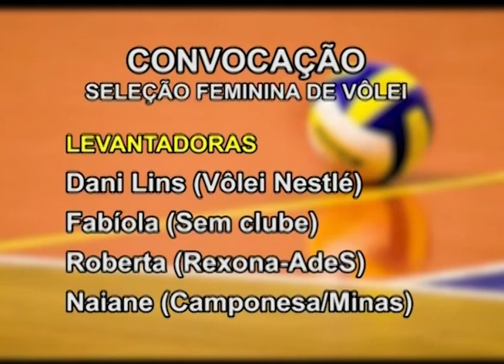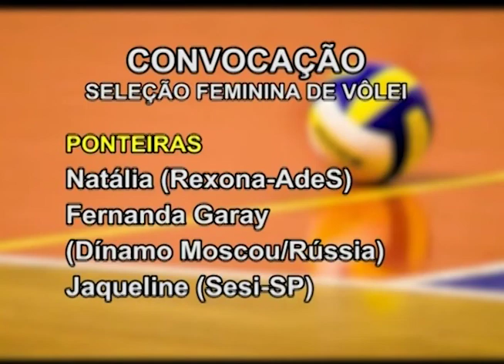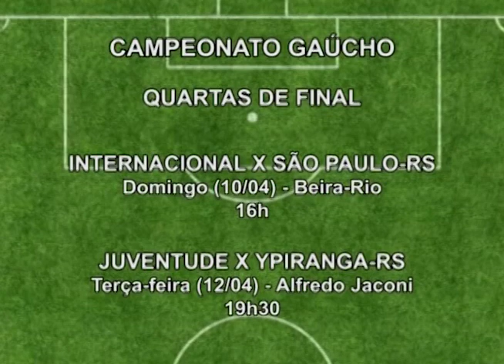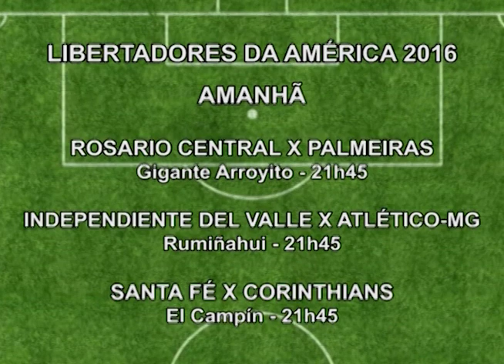Atletas no ar - 05-04-2016